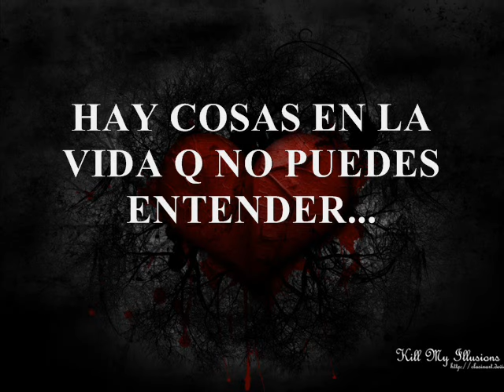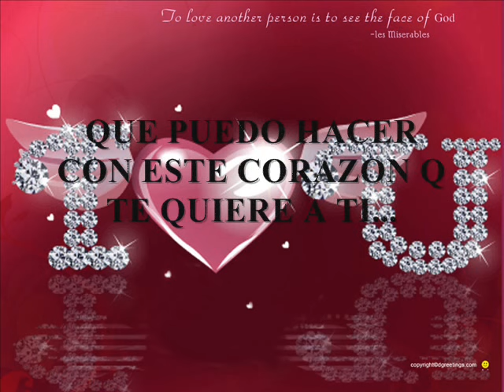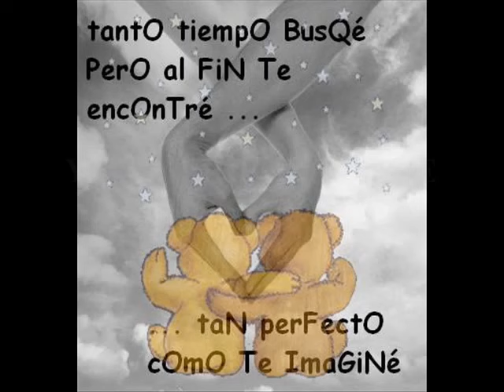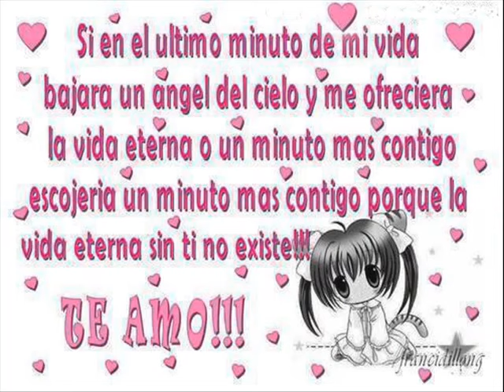MI VERDAD - por VALENTIN CHIMA..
AQUI OTRA CANCIONCITA PARA TODOS MIS PANAS.. ESPERO Q LES GUSTE.